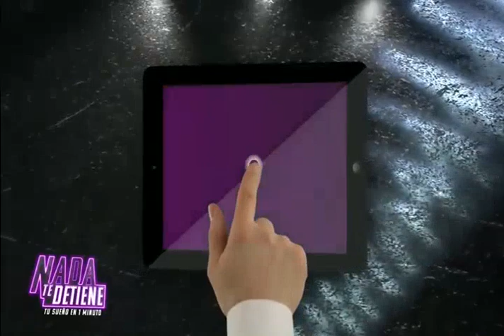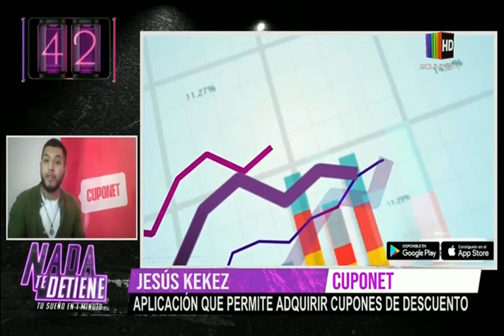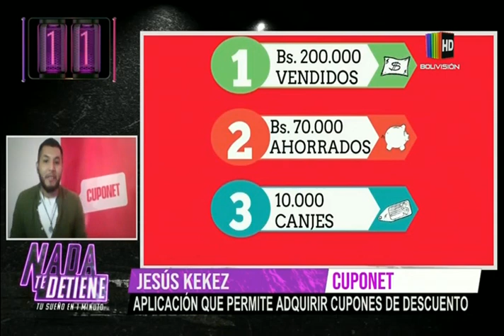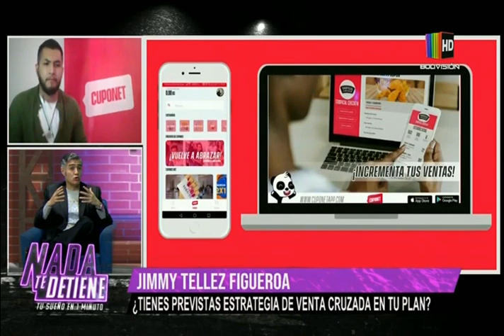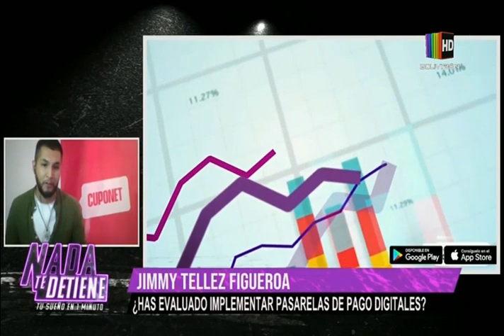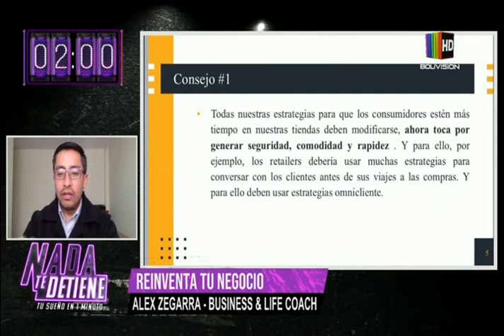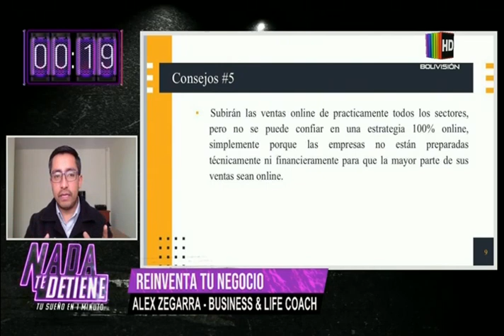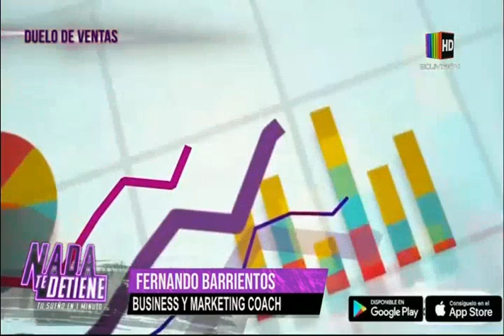Nada Te Detiene Duelo de ventas: Programa del 15 de Junio del 2020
Nada te detiene tu sueño en 1 minuto, Duelo de ventas